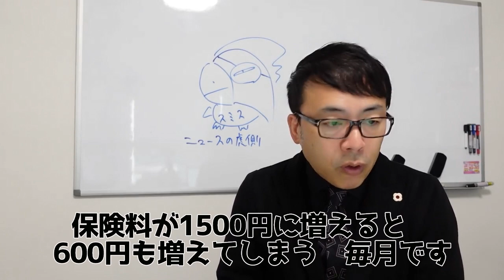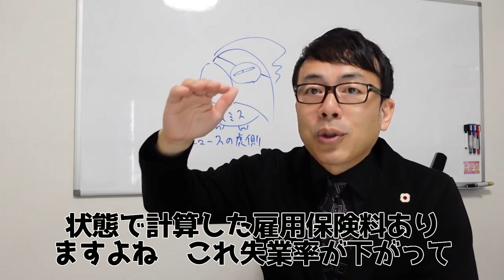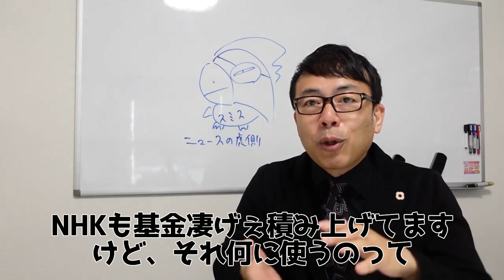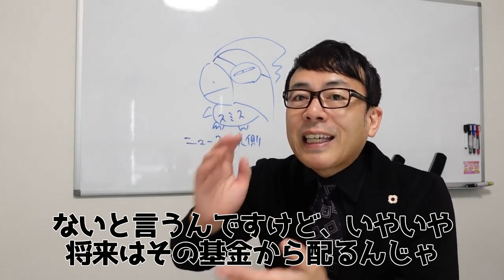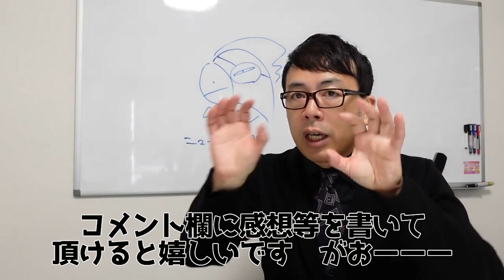野党、野党支持者、モリカケ桜じゃなく、反対すべきはこういう事。自民党岸田内閣。相次ぐ増税フラグ。雇用保険料もアップ？超速！上念司チャンネル ニュースの裏虎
上念司の最新刊
『日本分断計画～ 中国共産党の仕掛ける保守分裂と選挙介入～』（ビジネス社）

日本を滅ぼす岩盤規制 文庫版（飛鳥新社）

不安を煽りたい人たち (WAC BUNKO 330) 上念 司 ×篠田英朗

月々8000円（税別）で通い放題！格闘技のメソッドで健康的に美しく痩せる

『経済で読み解く日本史（飛鳥新社）』第6巻の予約開始！！